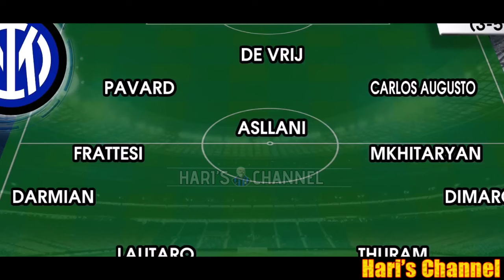LA JUVE SI FERMA E L'INTER PUO' APPROFITTARE E SI PREPARA A MONZA